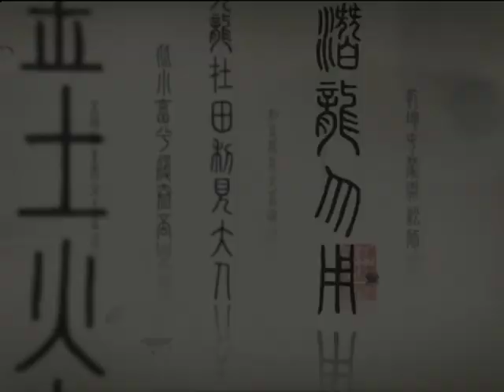Giant panda | A Chinese symbol for peace (Hello China #90)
The panda is an endangered animal and numbers in the wild are estimated at less than 1,600, according to the World Wildlife Fund (WWF).